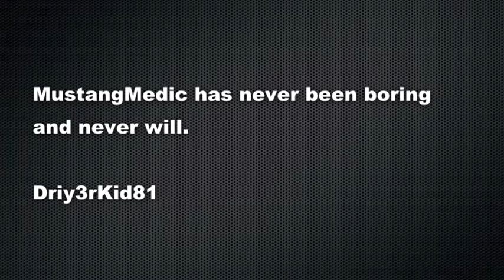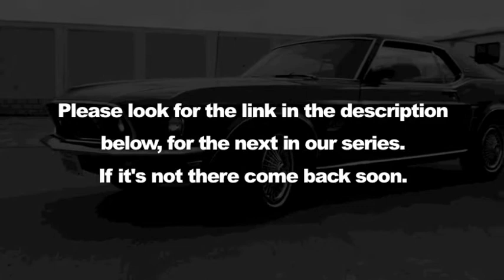2001 Mustang Cobra SVT For Sale - Day 1 - Part 1 - MustangMedic.com